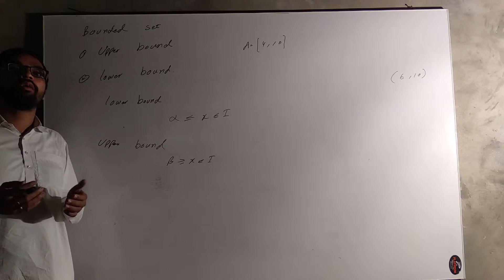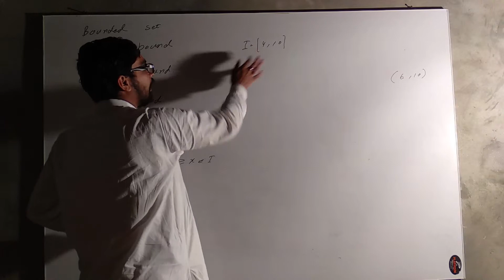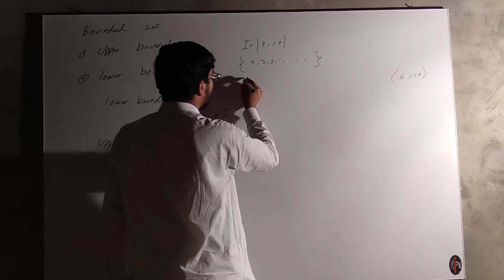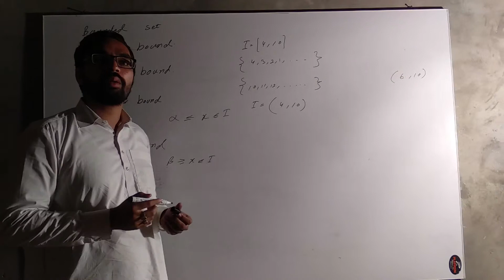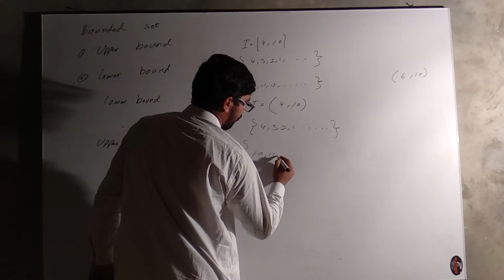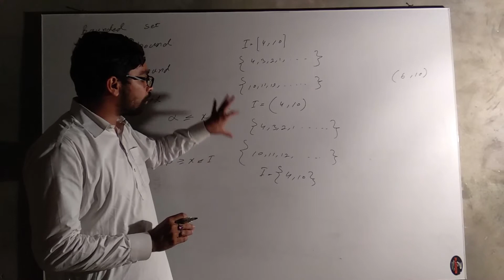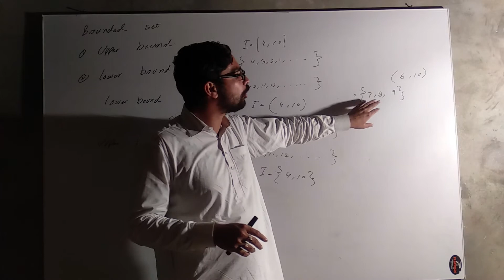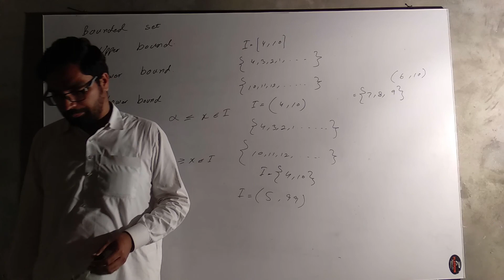upper bound ,lower bound and bounded set IN HINDI/URDU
I am the first to thank ALLAH, who has given me strength. After that parents and all teachers, especially DR.Muhammad Hanif,DR.Jamal,DR.Rahim,DR.Nasir,DR.Atta,DR.Mazhar,DR.Saima Mustafa,DR.Beenish,DR.Saadia,DR.Anam,PRO.Farkh Shahzad,PRO. If you want to get lecture of any topic then tell me in  comments.